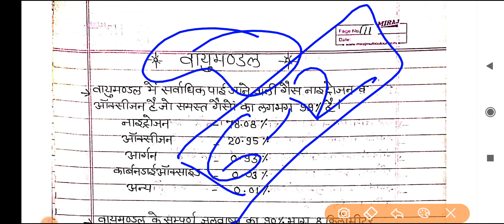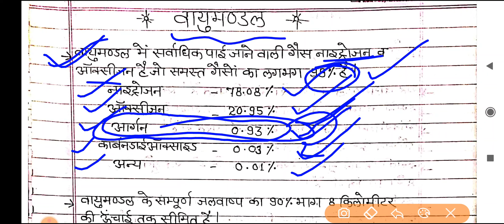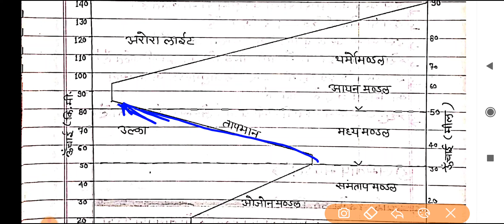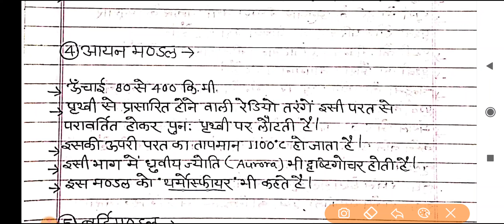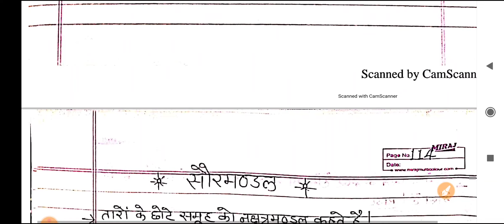वायुमंडल।। RBSE BOOK NOTES।। कक्षा: 6-12 ,SST।। REET/2nd grade/1st grade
Raj Rajput sir
शिक्षक भर्ती सम्बन्धित video upload किये जाते हैं।।
Raj Rajput sir

RBSE BOOK NOTES।। कक्षा: 6-12 ,SST।। REET/2nd grade/1st grade RajrajputsirRBSE गणित ।। कक्षा : 6- 12Reet,1St Grade,2nd grade।। Rajrajputsir Rajrajputsir सभी Exams हेतु उपयोगी

स्वागत हैं बन्धुवर!
आपका और हमारा चैनल Raj Rajput Sir एक चैनल ही नहीं हम सब का परिवार हैं और हम सब इसके सदस्य,
यह चैनल REET शिक्षक भर्ती को समर्पित है, यहां REET से जुड़ी तमाम जानकारी सटीकता के साथ दी जाती है, Telegram
अगर आप रीट के अभ्यर्थी हैं तो इस परिवार का हिस्सा अवश्य ही बनें 🙏
हमारे चैनल को विजिट करने के लिए एकबार पुनः आपका हार्दिक आभार व धन्‍यवाद

Your Quarries
reet 90 10 formula
reet cut off 2021 level 1,reet tsp cut off 2021
reet 2022subject wise post,
reet 2022expected cut off,
reet 2021 merit list,
reet merit 2021,
Reet 2021 L1 merit,
Reet 2021 L2 merit,
Reet 2021 L1 cut off,
reet cut off 2021
teacher guruji
REET 2021 level 2 answer Key, Reet 2021 Leval 2 merit, reet 2021 Leval 2 cut off, reet L2 answer Key,
Reet 2021 Cut off 1st level, reet answer key 2021, reet answer key 2021 level 1
reet hindi cutoff 2021 ,  reet english cutoff 2021, reet math cutoff 2021, reet ss cutoff, reet sanskrit cutoff 2021
reet result
Vandana jadon psychology class
teacher guruji
eet result 2021 date
reet official answer key kab aayega
reet ka result kab aaega
reet official answer key 2021 date
reet ki merit kitni jayegi